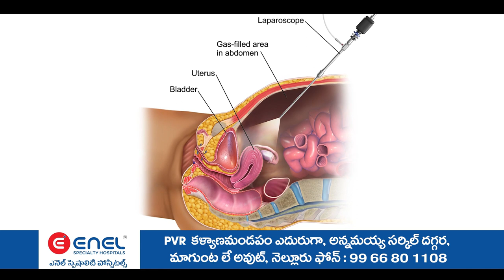సంయుక్త ఆధ్వర్యంలో అంతర్జాతీయ బాలికల దినోత్సవం సందర్భంగా బాల్య వివాహాలు సంరక్షణపై అవగాహన సదస్సు